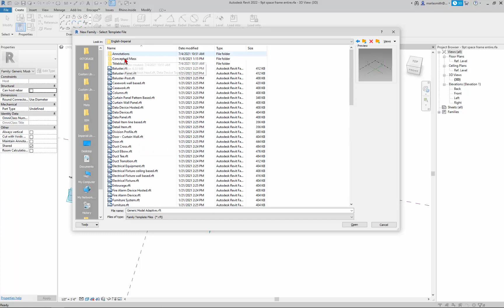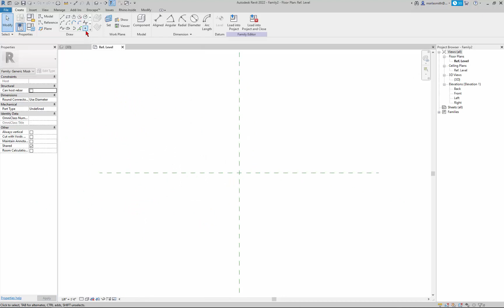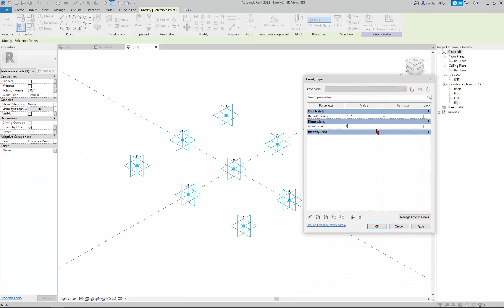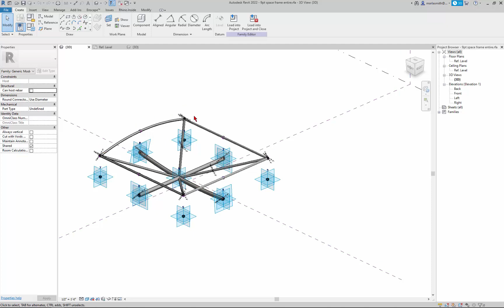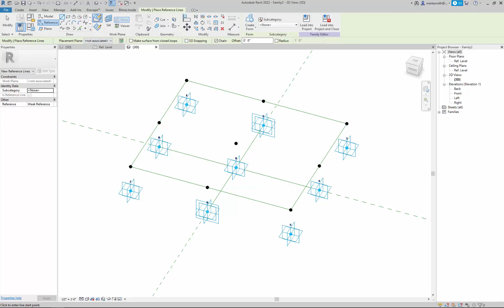00 Curved space frame Revit adaptive component part 1